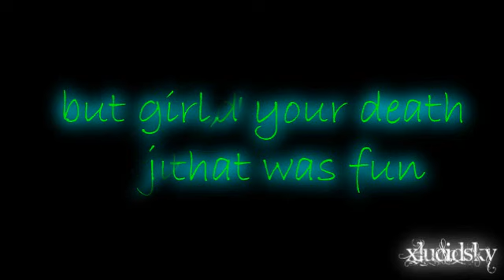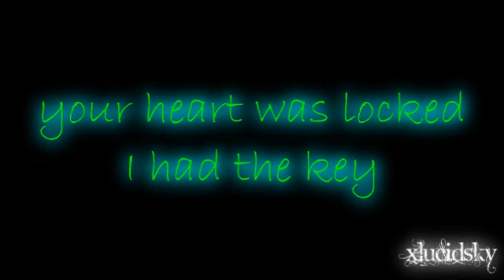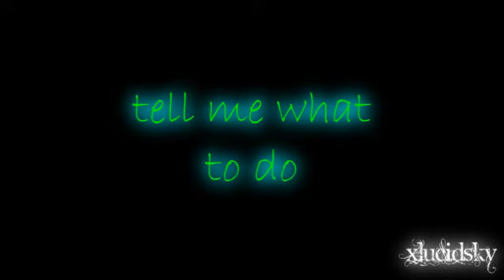Metro Station- Tell Me What To Do Lyrics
Dedicated to Tammy who requested this song. =]

Artist: Metro Station
Song: Tell Me What To Do

Particle Illusion: Graphic Elements 02
Credited to: Girl5874

Warning : This video shows a great amount of poor editing skills. I hold no responsibility for any sudden sickness when watching this video. If conditions worsen, seeing your local doctor is strongly recommended.